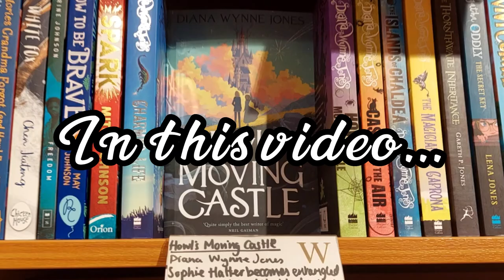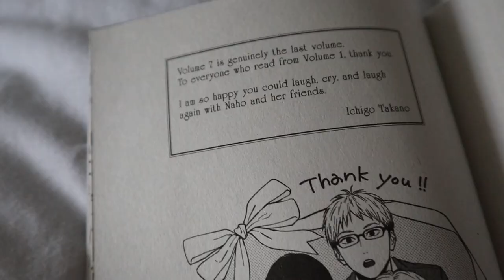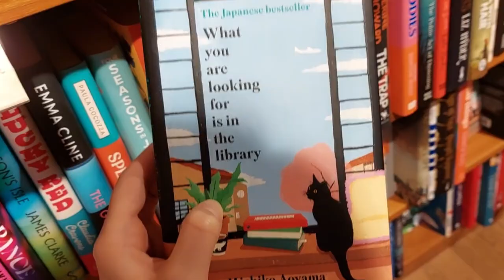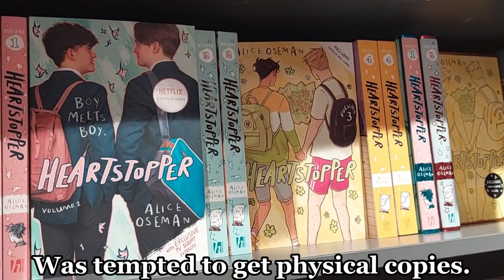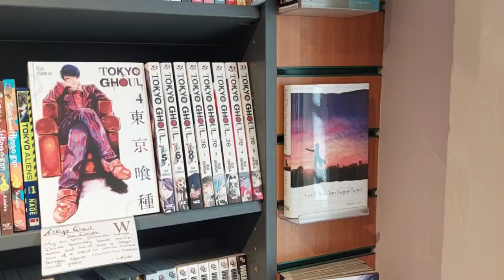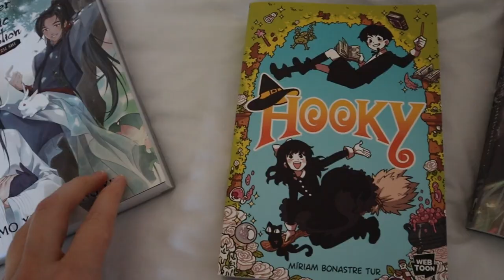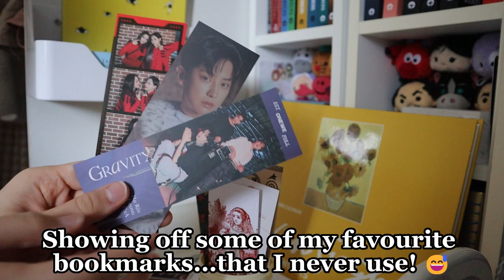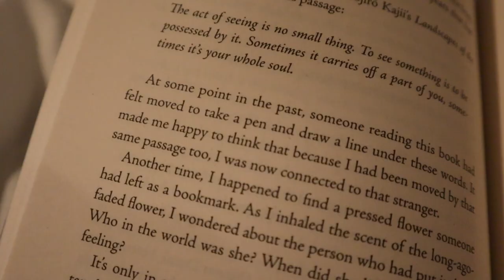COME BOOK SHOPPING WITH ME ✨️ | a cosy book shopping vlog & book haul 📚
LET'S GO BOOK SHOPPING!
Welcome to a lazy weekend vlog! 😊 Hello, I am K.T.Kaye.  I am a published author and fellow bookworm. It's nice to meet you all. 😊